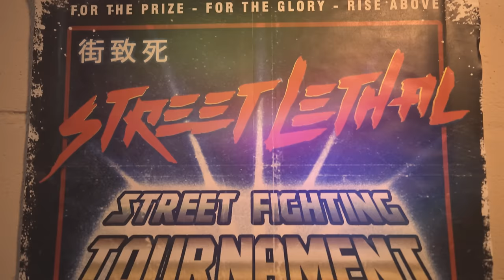Crazy Lixx - "Rise Above" - Official Video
RISE ABOVE
I got strength, determination – And the courage to believe
And I can’t hold back any longer
There’s a call to every nation – For all the world to see
Who’s got the will, the heart, the hunger

I know, when the storm winds blow – That’s when the flames reach higher

To the rhythm of thunder – To the sound of the raging fire
We’re born to rise above
To the rhythm of thunder – In the face of the greatest power

It’s the king of competitions – For the soldiers of the street
There’ll be no judge, there ain’t no jury
Pain before submission, death before defeat
To reach beyond the final fury

I feel, it’s my destiny – Gonna’ be the last survivor

Gotta’ be the last man standing – To endure the final round
To show the world I’ve got the power

I know, that I have to go – To face the hardest trial

Frontiers Music Srl is proud to announce the forthcoming release of Swedish hard rockers Crazy Lixx's new album, "Street Lethal" on November 5, 2021. The LP version of "Street Lethal" is a 180g, yellow vinyl in gatefold sleeve that is exclusive to the label's webstores. Limited to 300 copies worldwide.

Tracklist:
1. Enter The Dojo
2. Rise Above
3. Anthem For America
4. The Power
5. Reach Out
6. Final Fury
7. Street Lethal
8. Caught Between The Rock N' Roll
9. In The Middle Of Nothing
10. One Fire - One Goal
11. Thief In The Night

LINE-UP:
Danny Rexon - Vocals
Jens Anderson - Bass
Joél Cirera - Drums
Chrisse Olsson - Guitar
Jens Lundgren - Guitar

TOUR DATES:

2021
6 NOV - RELEASEFEST KB - MALMÖ HEADLINER
13 NOV - HELSINKI, FI HEADLINER
4 DEC - WINTER ROCKS - SHEFFIELD, UK FESTIVAL
18 DEC - STOCKHOLM ROCK OUT - STOCKHOLM FESTIVAL

2022
9-14 FEB - MONSTERS OF ROCK CRUISE FESTIVAL